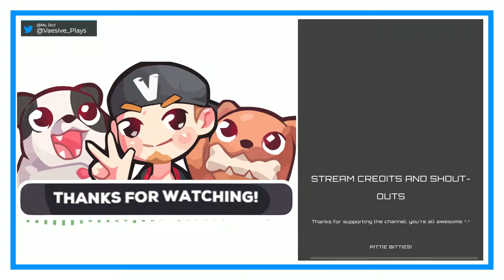LRN 2 SAVE! | Final Fantasy VII #61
Seriously...